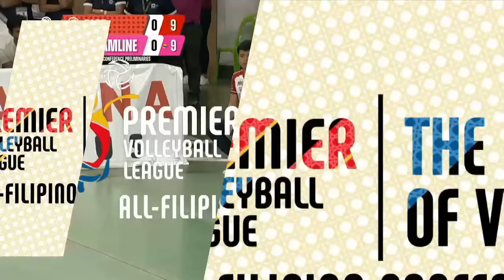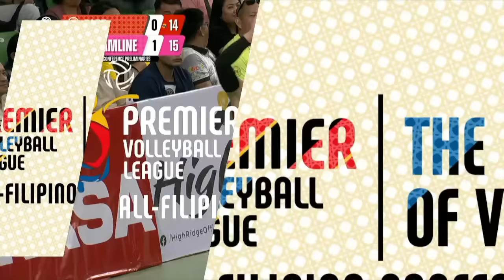HSH vs. CCS | Game 46 | Preliminaries | 2023 PVL All-Filipino Conference II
Watch the full game replay of the 2023 Premier Volleyball League All-Filipino Conference II Preliminaries Game 46 between the PLDT High Speed Hitters and the Creamline Cool Smashers.
6:00 PM | November 18, 2023